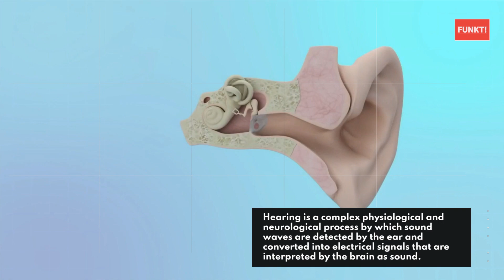Facts About Psychoacoustics!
Fun Facts About Psychoacoustics!

"What is psychoacoustics about?"

FUNKT! 001